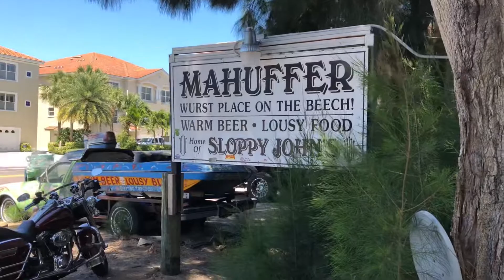April 18, 2018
A unique little beach bar